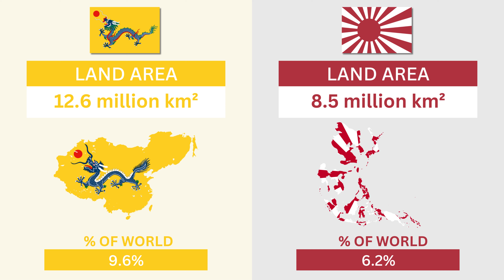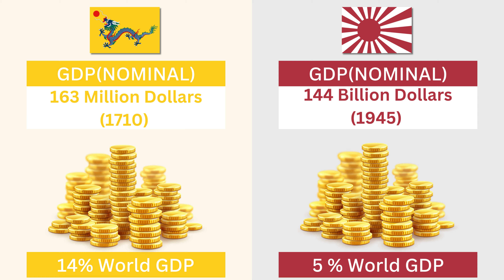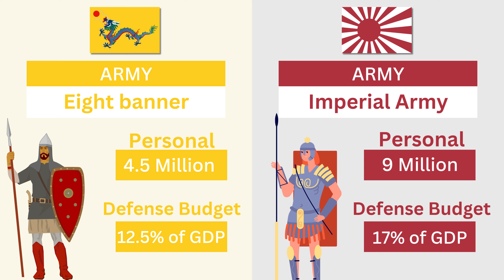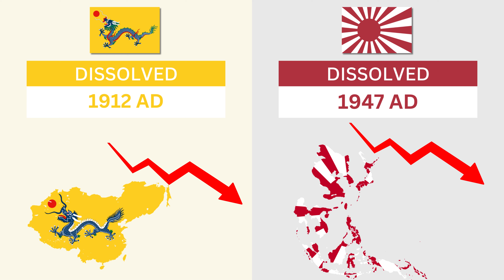Qing Dynasty vs Japanese Empire - Empire Comparison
Welcome to a captivating journey through history as we delve deep into the realms of two powerful Asian empires – the Qing Dynasty and the Japanese Empire. Join us in this comprehensive empire comparison video where we analyze the key aspects that shaped these dynasties.

🌏 Explore the Qing Dynasty's expansive territory, intricate bureaucracy, and rich cultural heritage that spanned over three centuries. Learn how they navigated challenges and maintained their dominance.

🎌 Discover the rise of the Japanese Empire, from its feudal origins to becoming a formidable imperial force in East Asia. Explore its military conquests, industrialization, and influence on the global stage.

🧐 We'll break down and compare the political systems, social structures, economic achievements, and significant events that defined these empires' legacies.

🕰️ Travel through time with us as we examine the Qing Dynasty's Qing-Ming Reforms, Opium Wars, and the end of the monarchy, alongside the Japanese Empire's Meiji Restoration, expansion into Manchuria, and the events leading to World War II.

🌟 Gain a deeper understanding of the impact of these empires on the modern world and the lasting effects of their legacies in Asia.

Whether you're a history enthusiast, a student, or just curious about the past, this Qing Dynasty vs. Japanese Empire comparison will provide valuable insights into the intricate tapestry of history. Don't miss this opportunity to expand your knowledge and appreciation for these remarkable empires!